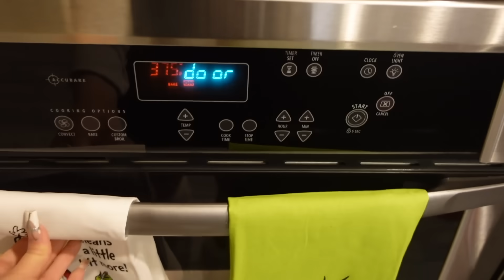THANKSGIVING with THE CASTROS !! | Yoatzi